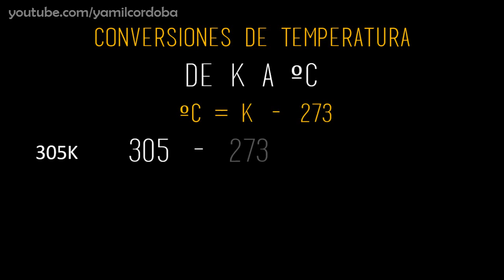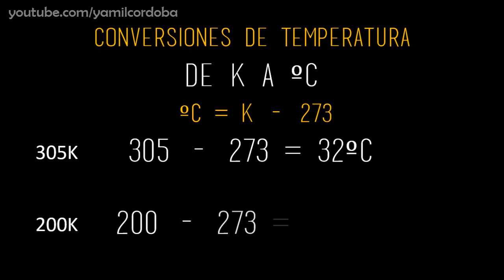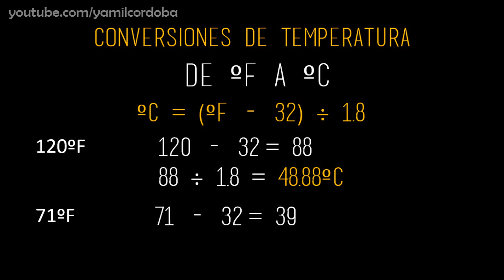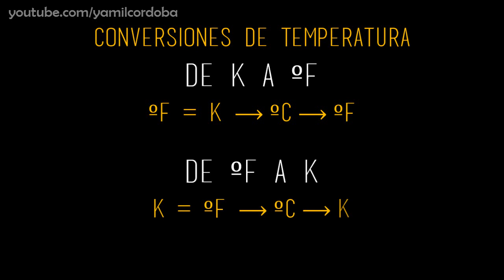Cómo hacer conversiones de temperatura ºC, K, ºF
QuímicaDesdeCero Aprende a convertir de una escala de temperatura ( centigrada o celsius, kelvin, fahrenheit) a otra. En este video, una forma didáctica para realizar conversiones de temperatura.